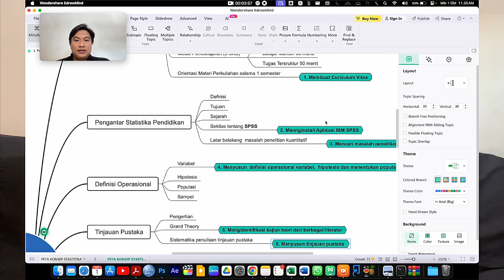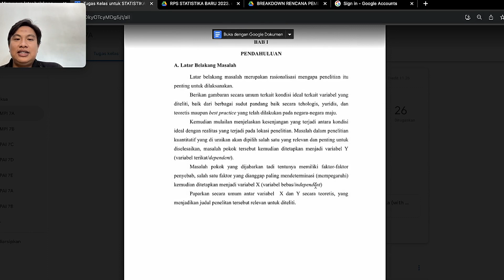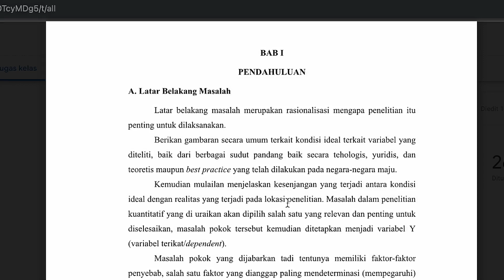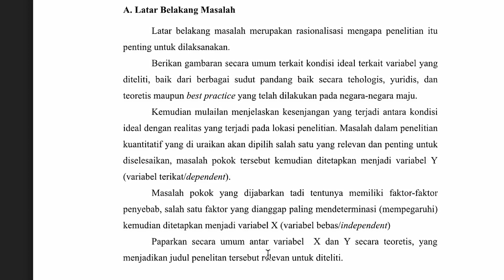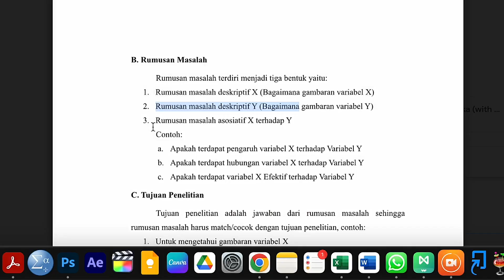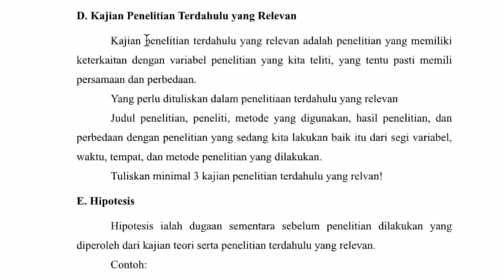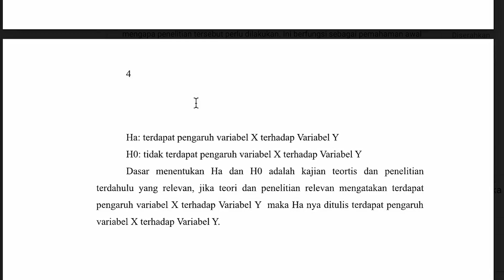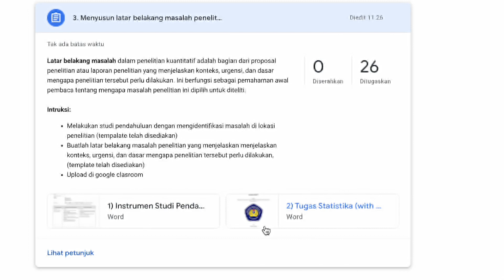Menyusun latar belakang Masalah Penelitian Kuantitatif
Menyusun Latar Belakang Masalah Penelitian Kuantitatif (Perkuliahan Statistika Pendidikan PAI dan MPI pertemuan ke-3)